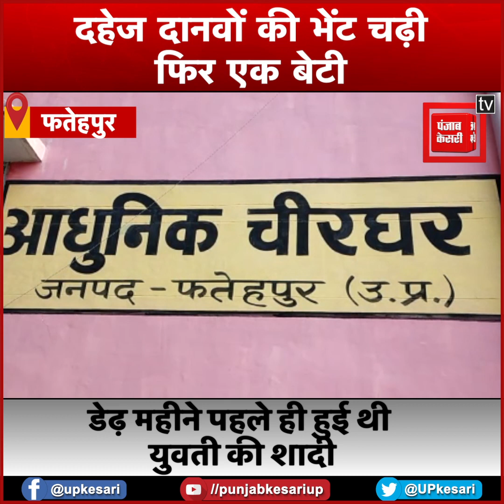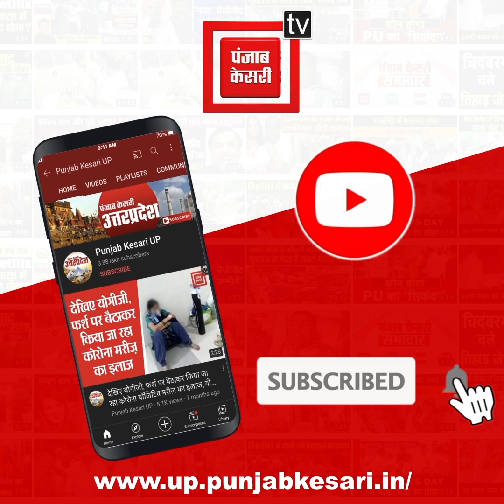दहेज दानवों की भेंट चढ़ी फिर एक बेटी, डेढ़ महीने पहले ही हुई थी युवती की शादी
फतेहपुर जिले में फिर एक बेटी दहेज़ दानवों की भेंट चढ़ी है...आरोप है कि दहेज में 4 लाख की डिमांड पूरी नहीं होने पर ससुराल वालों ने पहले नवविवाहिता के मुंह में तेजाब डाला और फिर मिट्टी का तेल डालकर उसे जिंदा जलाकर मार डाला...दहेज हत्या की यह सनसनीखेज वारदात सुल्तानपुर घोष थाना क्षेत्र के अफ़ोई गांव की है..वहीं पीड़ित परिवार ने पुलिस पर भी लापरवाही का आरोप लगाया है...मृतका के भाई का आरोप है कि जब वह घटना की तहरीर पर मुकदमा तो दर्ज कर लिया...लेकिन अभी तक कोई प्रभावी कार्रवाई नहीं की...मृतका के भाई ने बताया कि उसने अपनी बहन माहेनूर की शादी 16 मई 2021 को अफ़ोई गांव के रहने वाले रुखसार अहमद के साथ की थी...शादी के कुछ दिनों बाद ससुराल वाले दहेज की अतिरिक्त मांग कर रहे थे...जब दहेज की डिमांड पूरी नहीं हुई तो उनकी बहन को आग लगाकर मार डाला गया है.